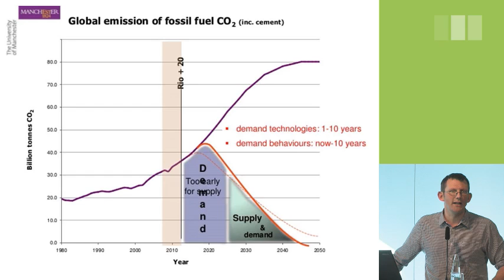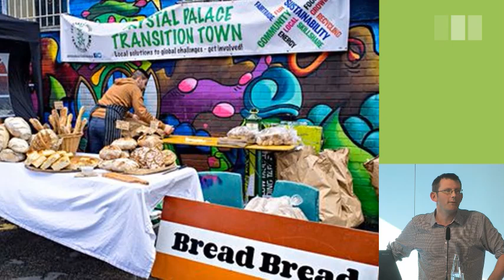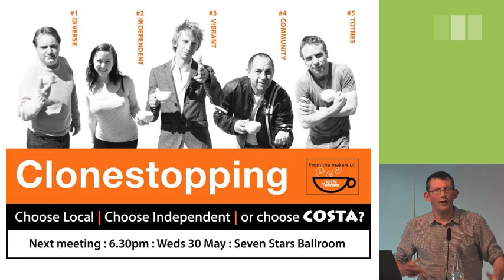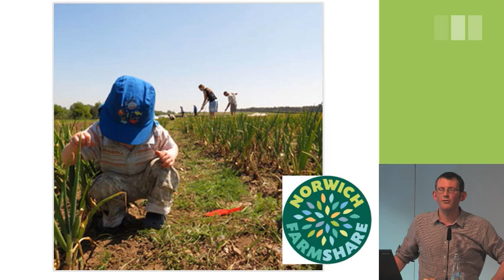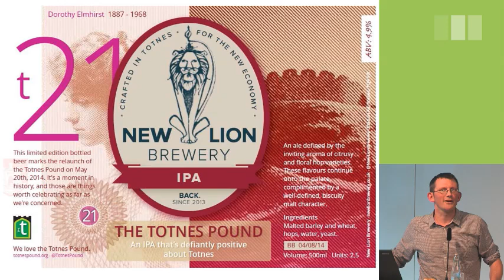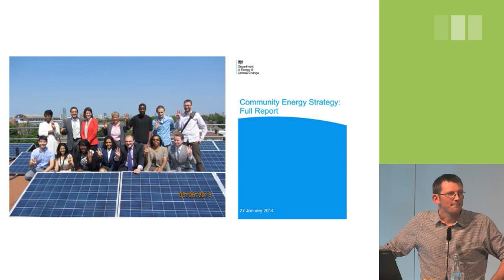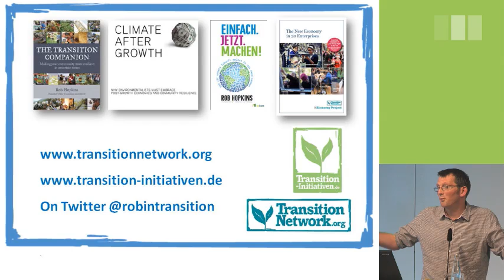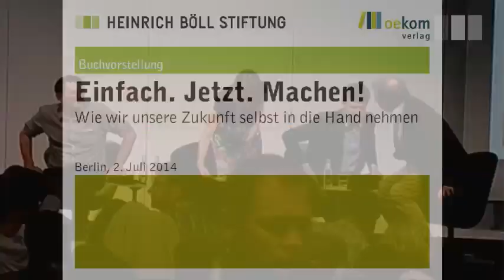Einfach. Jetzt. Machen! Wie wir unsere Zukunft selbst in die Hand nehmen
Mitschnitt der Buchvorstellung vom 2. Juli 2014

Wir befinden uns im Jahre 2014 n. Chr. Der ganze Erdball steht der Verknappung unserer Ressourcen und dem Klimawandel ohnmächtig gegenüber. Der ganze Erdball? Nein! Mehr als 1.000 engagierte Kommunen und Initiativen haben begonnen, vor Ort Widerstand zu leisten. Ihre Bewegung hat einen Namen: Transition, ihre Ziele sind Krisenfestigkeit und der Übergang in eine postfossile, relokalisierte Wirtschaft. Ob es nun darum geht, Solaranlagen zu errichten, gemeinsam zu gärtnern oder sich bei der Erstellung einer Homepage zu unterstützen, ob in Seattle eine "Tool Library" ins Leben gerufen wird oder eine "Pflückoase" im hessischen Witzenhausen -- überall auf der Welt werden Menschen aktiv und nehmen ihre Zukunft selbst in die Hand. Anhand zahlreicher Beispiele des Gelingens schildert das Buch "Einfach. Jetzt. Machen!", wie man Probleme vor Ort identifiziert, Lösungen entwickelt und Mitmenschen mobilisiert, frei nach dem Motto: Mit lokalem Tun die Welt verändern.

Die Präsentation des Buches von und mit Rob Hopkins wird Chancen und Grenzen lokaler Initiativen angesichts globalisierter Wirtschaftsstrukturen und Machtverhältnisse ausloten.

Mit:
Rob Hopkins, Mitgründer und Autor, Transition Network, Großbritannien
Dieter Janecek, MdB, Sprecher für Wirtschaftspolitik, Fraktion BÜNDNIS 90/DIE GRÜNEN
Gerd Wessling, Co-Autor und Mit-Übersetzer "Einfach. Jetzt. Machen!‟ und Vorstand, Transition Netzwerk e.V, Bielefeld
Moderation: Dorothee Landgrebe, Heinrich-Böll-Stiftung

Eine Kooperation der Heinrich-Böll-Stiftung mit dem oekom verlag GmbH